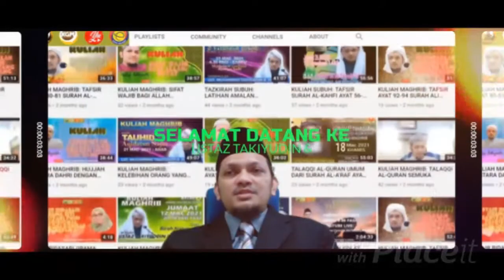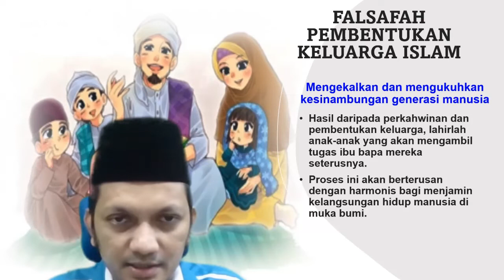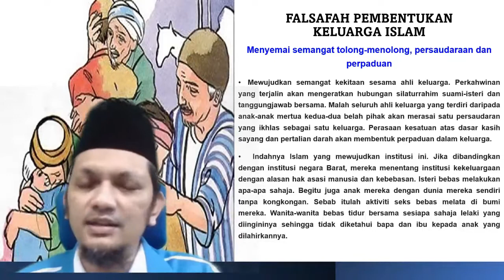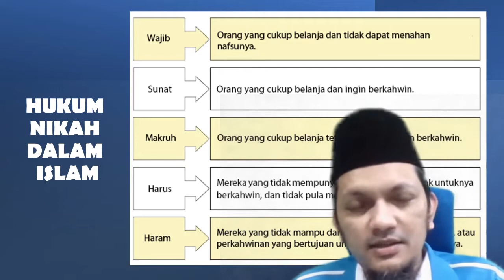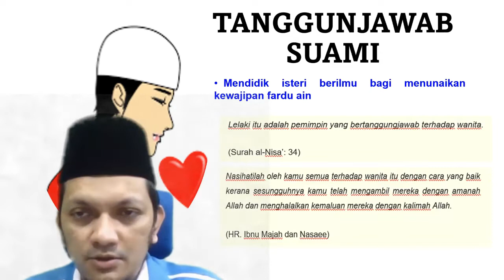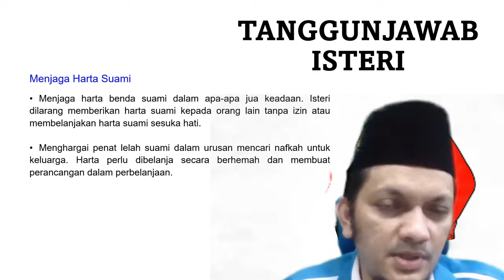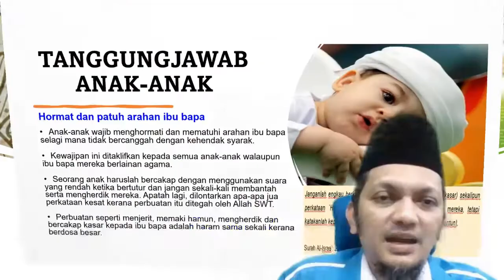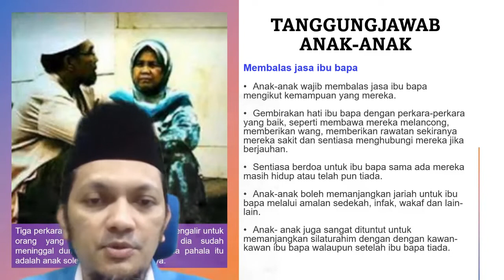PENGAJIAN ISLAM DIPLOMA KV | SEM 1 | TAJUK 7.1 INSTITUSI KELUARGA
PERKONGSIAN PDPR ONLINE BERSAMA USTAZ TAKIYUDIN UNTUK PELAJAR DIPLOMA KOLEJ VOKASIONAL | SEM 1 | TAJUK 7.1 INSTITUSI KELUARGA